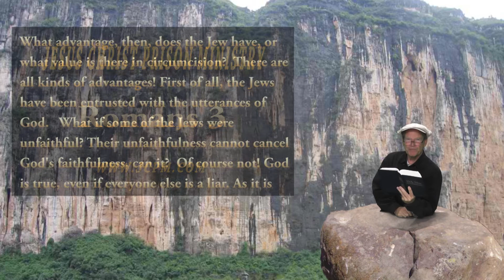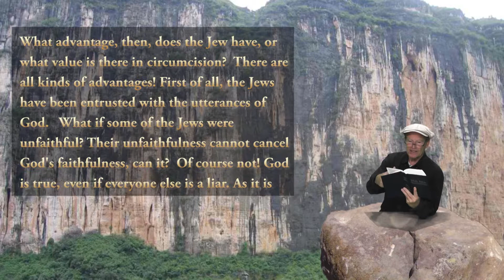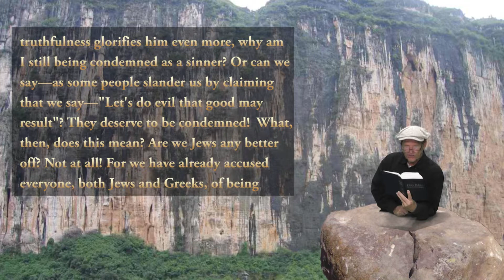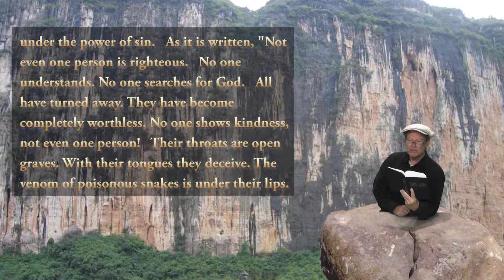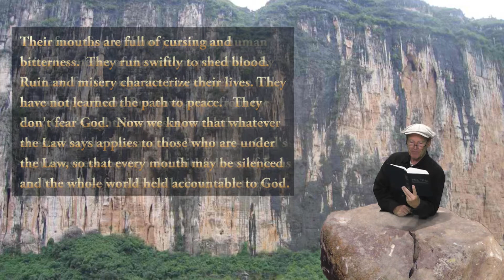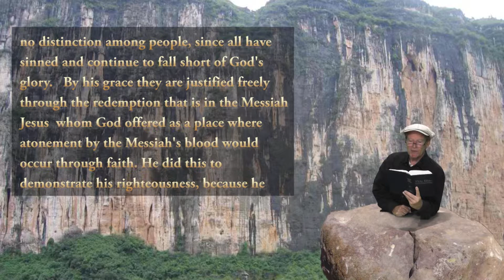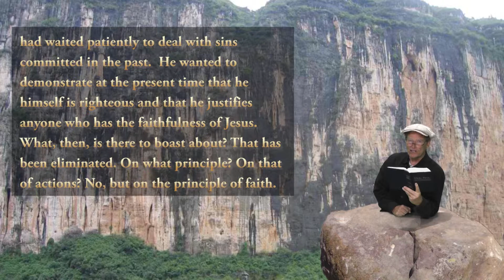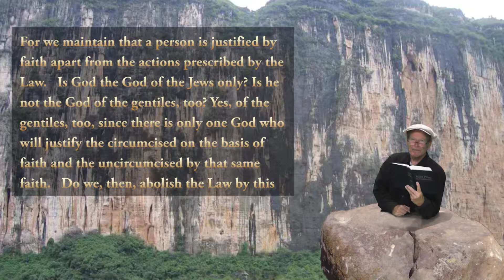Romans 3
A Reading of Romans 3